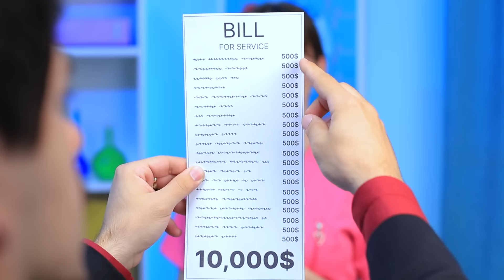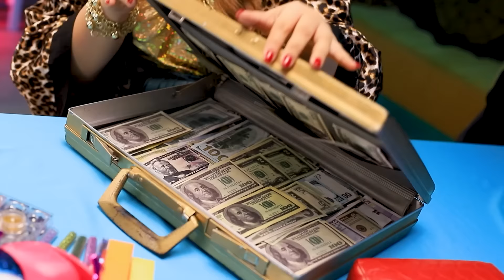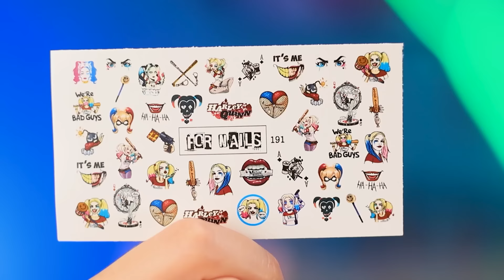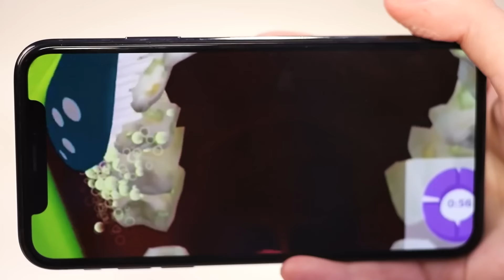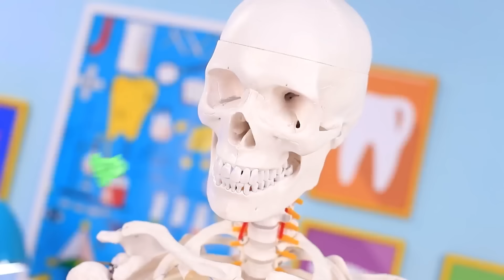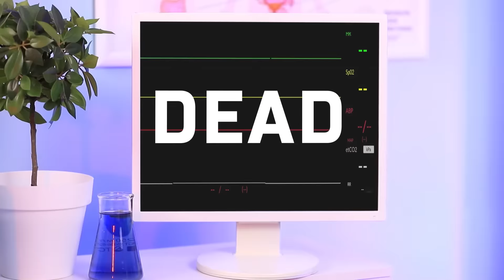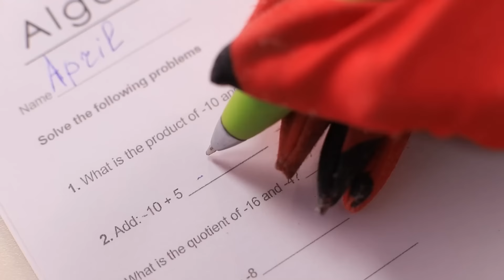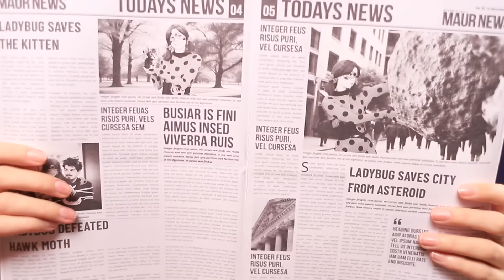Королевская семья вампиров удочерила бедную беременную!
Король и королева вампиров так мечтают о большой и крепкой семье! Волею случая они встречают беременную Эйприл и решают её удочерить. Но есть один нюанс. Они хотят превратить будущую малышку в вампира. Эйприл эта затея, явно, не по душе. Удастся ли девушке убедить клыкастых родителей в обратном или её судьба на волоске? Смотри это видео вместе с нами на канале Чи Чи Вау!